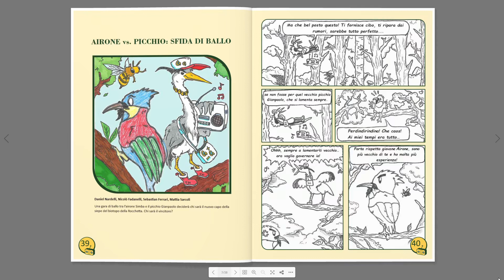AIRONE vs. PICCHIO: SFIDA DI BALLO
Una gara di ballo tra l’airone Simba e il picchio Gianpaolo deciderà chi sarà il nuovo capo della siepe del Biotopo della Rocchetta. A passi di Twist e Sturdy decretare il vincitore sarà un’impresa ardua. Chi si aggiudicherà il premio?

A cura di Daniel Nardelli, Nicolò Fadanelli, Sebastian Ferrari e Mattia Sarcoli della classe 2°B (anno scolastico 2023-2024) dell’Istituto Comprensivo di Mezzocorona – Secondaria di Primo Grado.